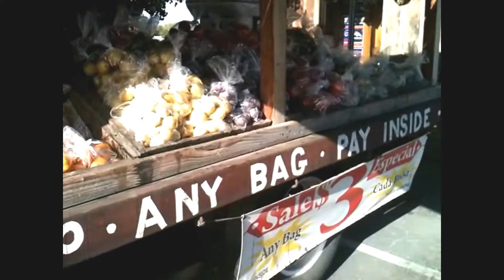вспоминая девицу Парк , бродя по провинцальным городкам Калифорнии. США окт 2016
Jack Derwin